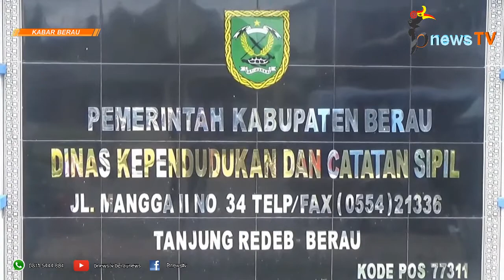Tahun 2017, 8.771 Orang Datang ke Berau